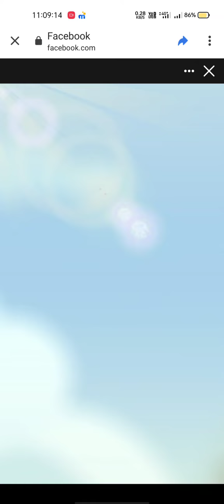#7 || Starc Gaming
Hi Friends New Video Pokemon Medallion Stage 7 Defeat